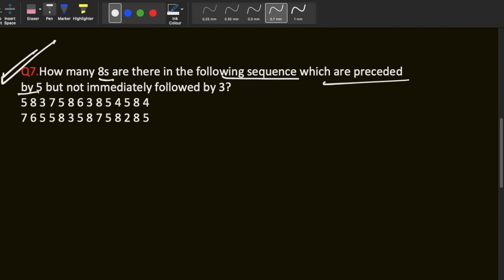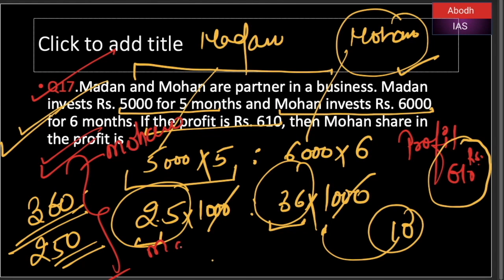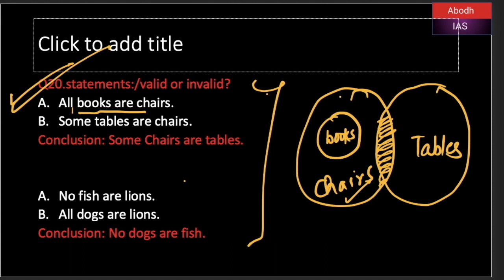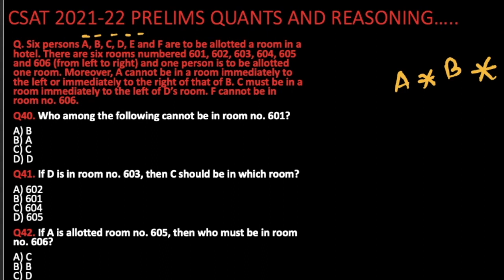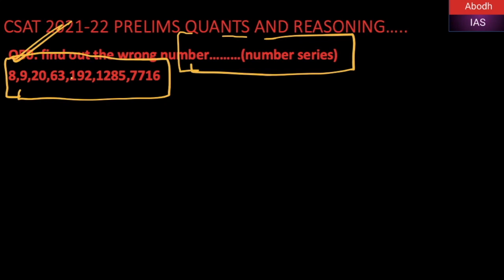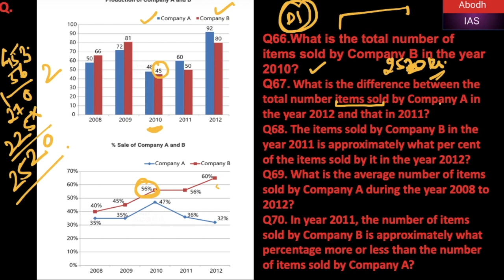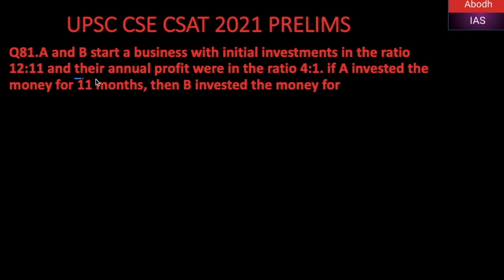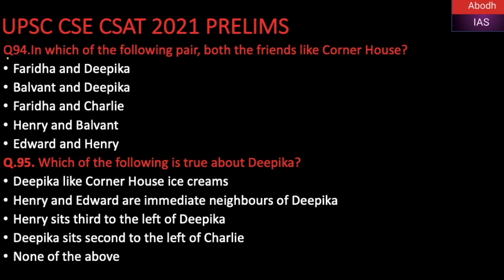Complete CSAT Maths & Reasoning in one video of UPSC CSAT Q1-Q100|| 100 QUESTIONS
IN this lecture video I am going to introduce you with a new free course of csat for upcoming upsc cse prelims 2021 examination. I am going to cover approx 5 videos each having 100 questions of quants and reasoning starting from 3rd of march to expected ending at 31st of march 2021 so stay tuned with me till 31st march 2021 in order to score good marks in CSAT and qualify it with very ease.

you can also watch some of the other videos related with the exam.

click on the link below for videos of presidential election in India/geography class 6th ncert chapter longitude and latitude/PDS system in india.